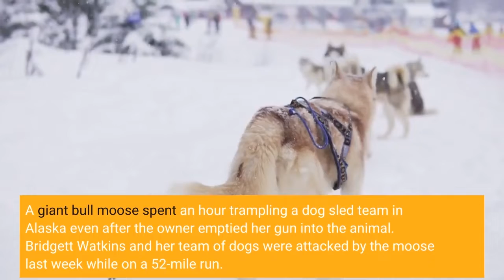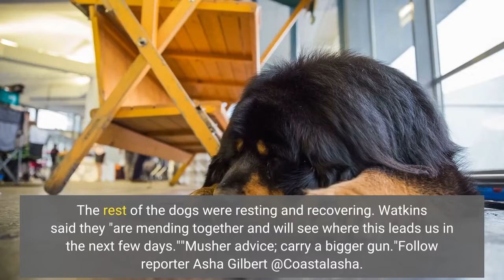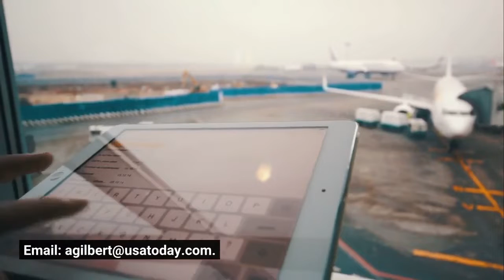Giant moose tramples dog sled team in Alaska for almost an hour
A giant bull moose spent an hour trampling a dog sled team in Alaska even after the owner emptied her gun into the animal. Bridgett Watkins and her team of dogs were attacked by the moose last week while on a 52-mile run. Three dogs needed surgery."This has been the most horrific past 24 hours of my life," Watkins said in a Facebook post. As the moose charged at her and her team, Watkins shot the animal, but it didn't stop him from stomping on the dogs, according to the post."I ran for my life and prayed I was fast enough to not be killed in that moment," she wrote. After she and a friend trailing her took refuge behind her snowmobile, the moose charged them and stopped 2 feet in front of the machine. She was able to cut six dogs free, but the moose returned to trample the other dogs."I have never felt so helpless in my life. He would not leave us alone and he even stood over top of the team refusing to retreat," Watkins wrote. Some of Watkins' friends arrived and were able to kill the moose, but four dogs were seriously injured. One dog named Flash was fighting for his life with a major head injury. Another, named Bronze, had surgery to repair internal organ damage. Bill's rear leg was snapped in half, but surgery stabilized it. Jefe was treated for wounds, the Facebook post said. The rest of the dogs were resting and recovering. Watkins said they "are mending together and will see where this leads us in the next few days.""Musher advice; carry a bigger gun."Follow reporter Asha Gilbert @Coastalasha.